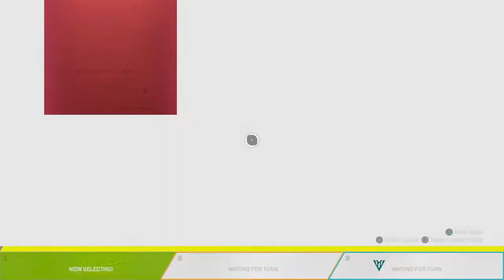Apex Legends_ranked #1